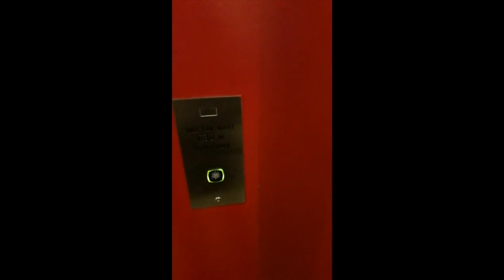Happy New video 2019/2020 :v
I hope u all get a new happy year ahead of u, KronosC451/aka My younger brother was the boy in the video